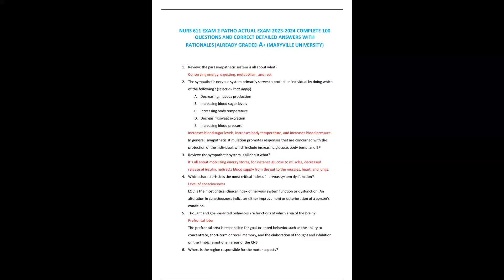NURS 611 EXAM 2 PATHO ACTUAL EXAM 2023 2024 COMPLETE 100 QUESTIONS AND CORRECT DETAILED ANSWERS WITH